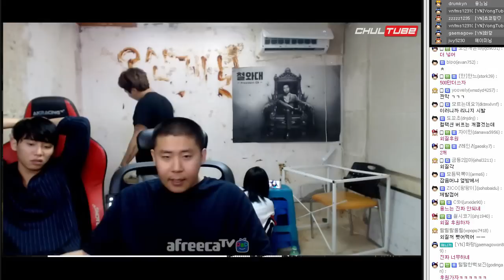철구+용느+창현 눈물 젖은 도시락 먹방.. (17.07.29-6) :: MukBang